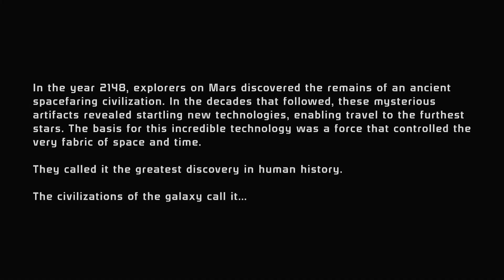Mass Effect Lets Play: Ep1 Aliens and PTSD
Welcome to our lets play of the first game of the Mass Effect Series.